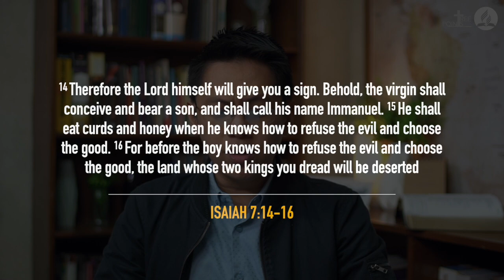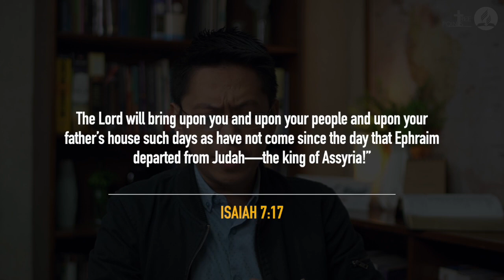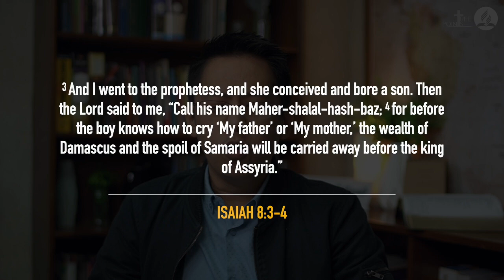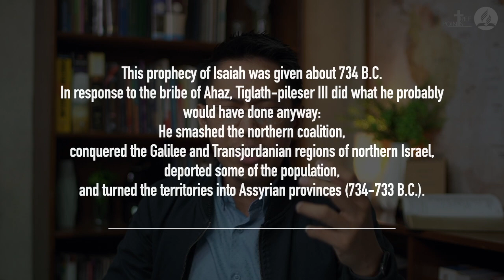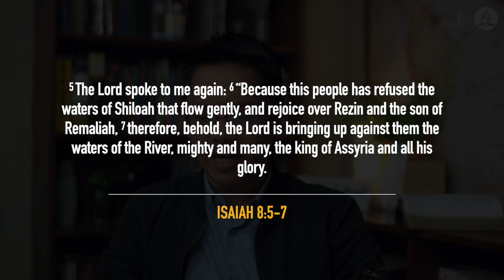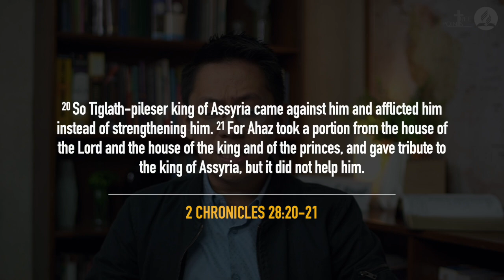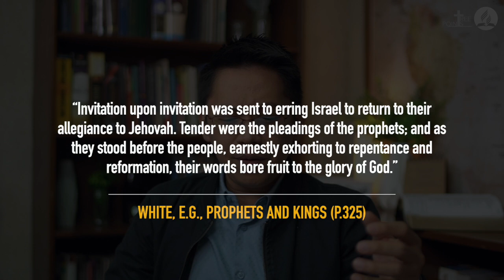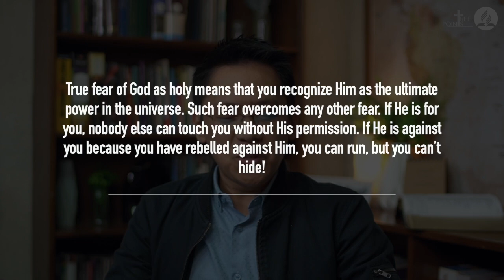The Hard Way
God provided powerful evidences that He wanted the best for His children, but they rejected the gently flowing way He first presented to them; thus, He had to speak to them with a roar and a flood instead. What lessons can we learn from their mistakes?

Join us as we tackle this important topic in the Bible and know what we can learn from their mistakes, "The Hard Way" with Pastor Elexiz Mercado.